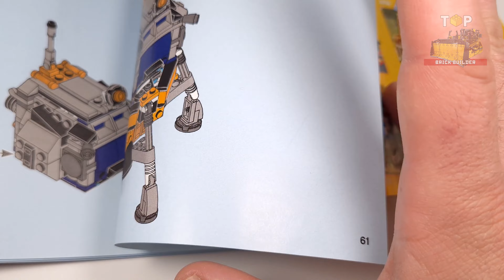LEGO Lunar Lander (31117) from Creator Space Shuttle Adventure Building Instructions | TBB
● The LEGO® Creator 3in1 Space Shuttle Adventure (31117) set inspires incredible role-play action featuring 3 models in 1 – a Space Shuttle, Rocket Toy and Lunar Lander.

◙  Year - 2021
◙  Pieces - 486